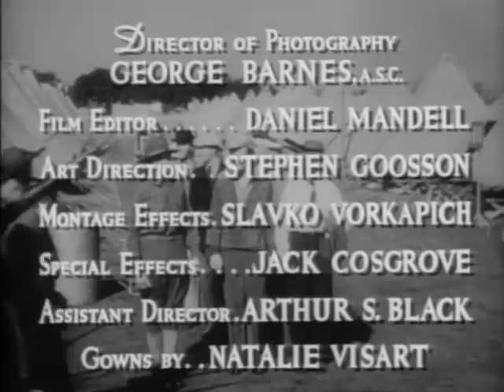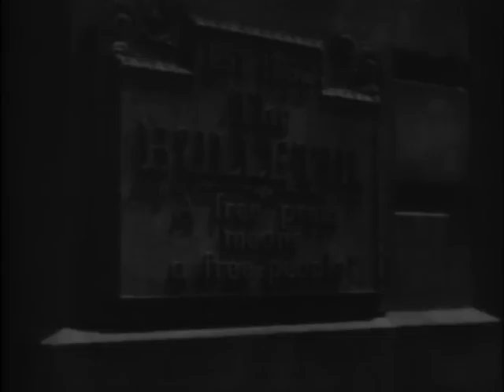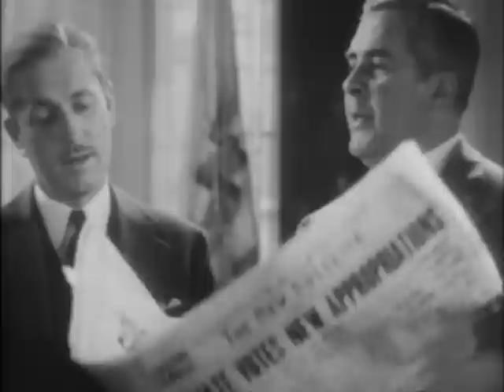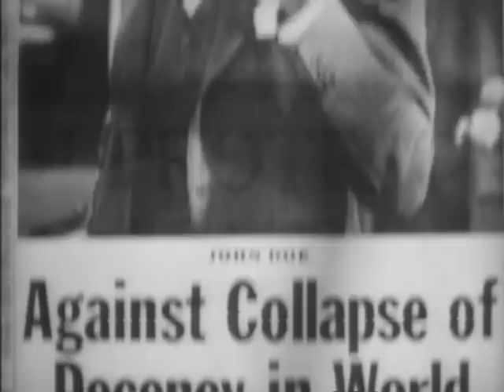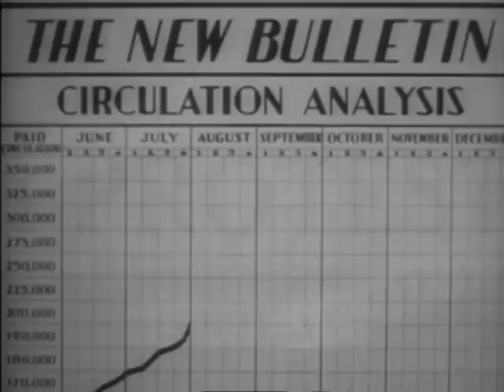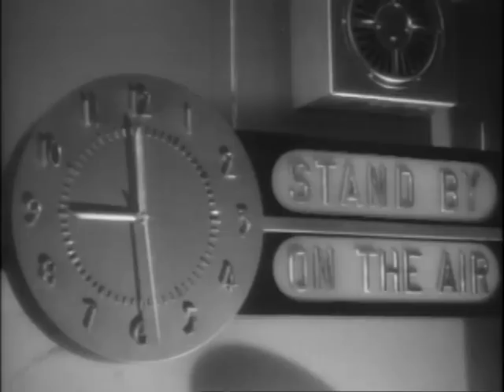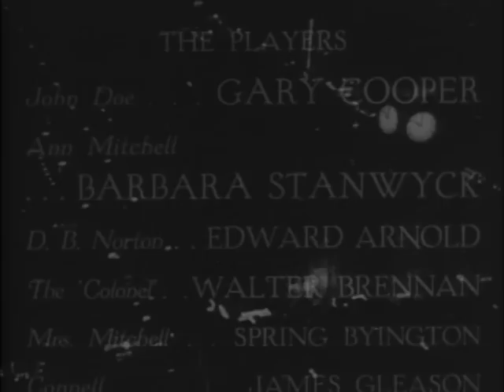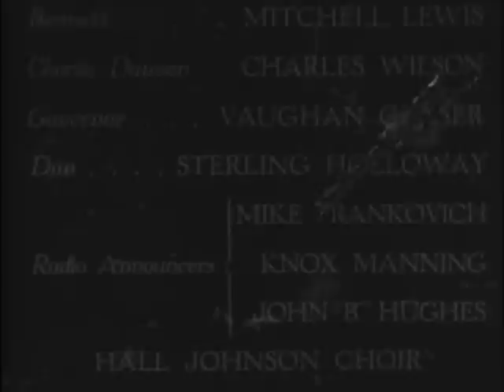Meet John Doe (1941) GARY COOPER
Stars: Gary Cooper, Barbara Stanwyck, Edward Arnold

After a homeless man agrees to impersonate a nonexistent person who said he'd be committing suicide as a protest, a political movement begins!